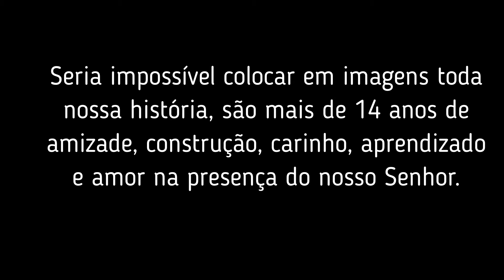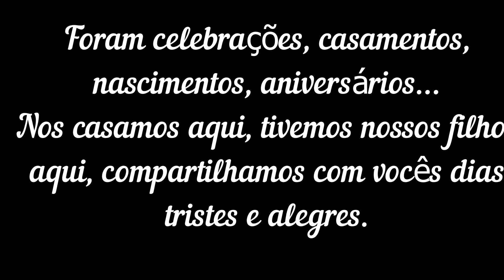Homenagem à Igreja Batista da Paz Campinas, SP